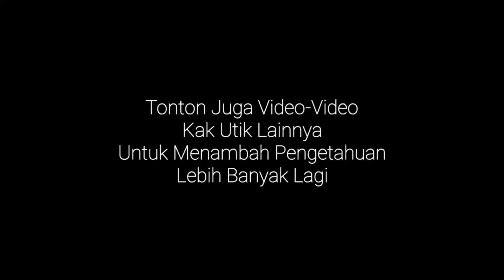DONGENG yang berjudul "BUAYA YANG TAMAK" di RA AL-HABIB KIDS CENTER PABUMULIH... Jangan ditiru yaaaa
Waktunya berdongeng...

video kali ini, Sesi Berdongeng Waktu Kak Utik dan Ola Jalan-jalan ke RA AL-HABIB KIDS CENTER PRABUMULIH, Allhamdullillah adik-adik yang mendengar merasa senang sekali.

jangan lupa ya undang Kak Utik dan Ola datang ke Sekolahmu yaaa...
dijamin Pasti SerUUUUUUU...